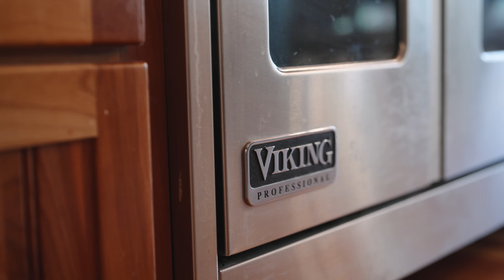32485 Timberlane Point - Chad Schwendeman Realtor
Selling Your Home? Get a Home Value Report

Chad Schwendeman
eXp Realty - Chad Schwendeman Real Estate Group